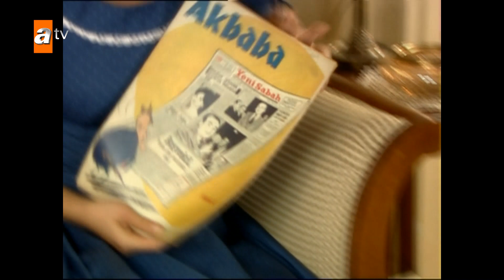Deniz eğitimi için İstanbul'a gelir...| Hatırla Sevgili Özel Kolaj